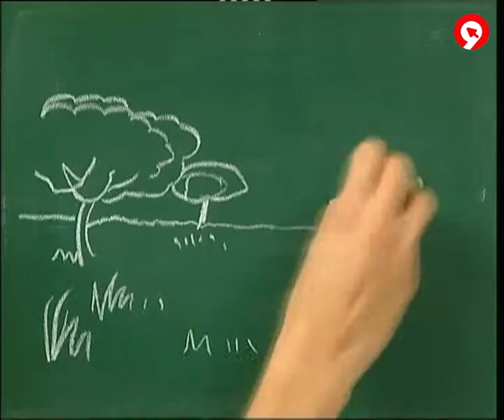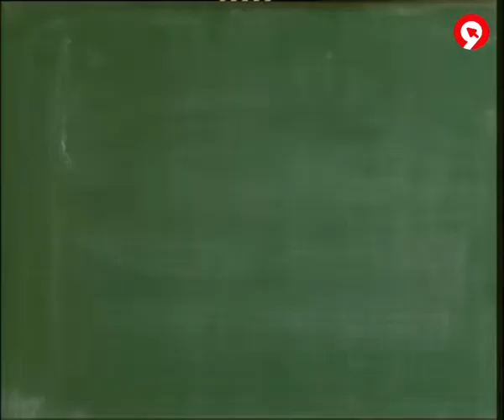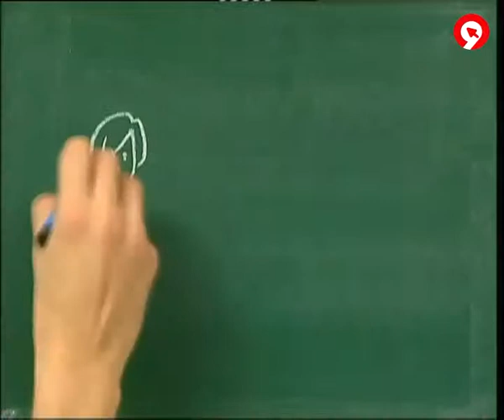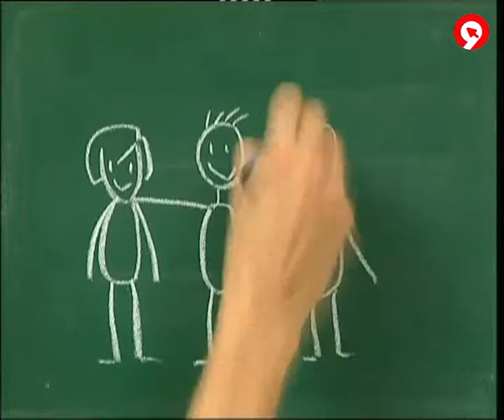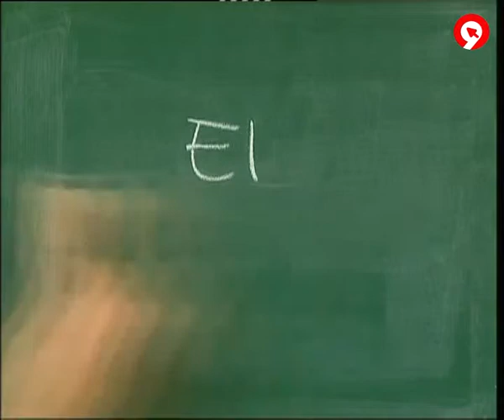¿A qué jugamos A la viuda la dueña calabacera churro va el rey Cap 17